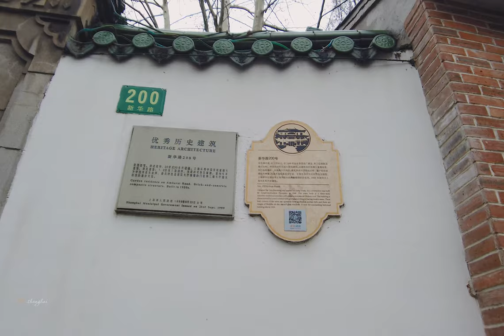【Shanghai.4k】First there is Fahua Temple, then Shanghai#XinhuaRoad#新华路\上海の街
Xinhua Road is located in Shanghai's Changning District, formerly known as Fahua Road, named after the 1,000-year-old Fahua Zen Temple in the ancient town of Fahua to its north. Two ginkgo trees from the Northern Song Dynasty still exist at the site of the former Fahua Zen Temple. Therefore, there is a saying that "Fahua first existed and then Shanghai was established". Fahua Road was later renamed Avenue Amherest, and was built in 1925 during the Jiangsu-Zhejiang War, as part of the Shanghai Public Concession Crossing. The site of Xinhua Road was originally farmland. When the Wang Jingwei government took over the concession in 1943, it was renamed Chahaar Road, and in 1947 it was renamed Fahua Road. The original name of "Xinhua Road" was restored soon after.
Xinhua Road and Panyu intersection were the five-star Shanghai Studios, which was the Columbia Riding School in the 1930s.